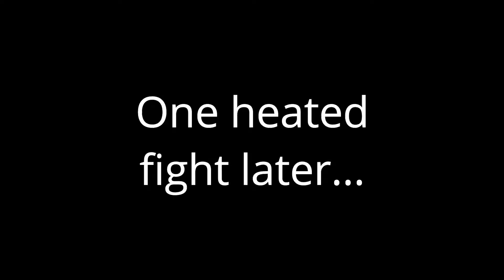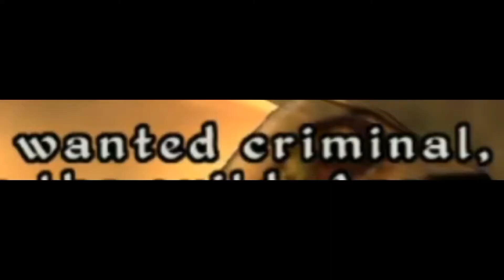Oblivion: Permanent Rain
Honestly half the time during the recording, Magic and I were just singing dumb songs. Also I keep coming to the painful realization that I can't English good enough.